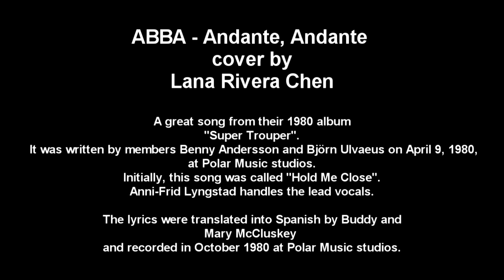ABBA - ANDANTE, ANDANTE spanish + english version cover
"Andante, Andante" is a song recorded by Swedish pop group ABBA for the album Super Trouper. It was released as a single in only two countries: El Salvador and Argentina. It was written by members Benny Andersson and Björn Ulvaeus on April 9, 1980, at Polar Music studios. Initially, this song was called "Hold Me Close". Anni-Frid Lyngstad handles the lead vocals.

The lyrics were translated into Spanish by Buddy and Mary McCluskey and recorded in October 1980 at Polar Music studios. This song was released for the first time on the album Super Trouper - the Latin America version as track number 4 and it was reused on the album, ABBA Oro as track number 12. "'Andante Andante' is a love song, and the repeated musical term of the title means gently, slowly or at a walking pace in Italian."[1] The Abba tribute choir "Andante Andante" takes its name from this song.[2] The Herald describes "Andante, Andante" as having an "Italian" flavour.[3]